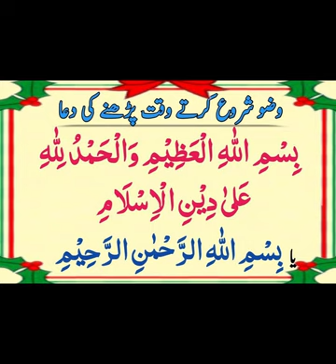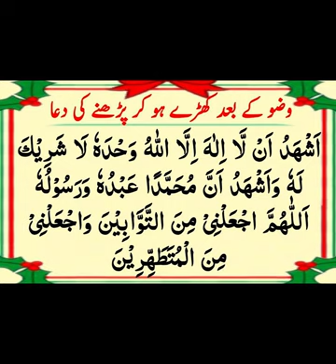Wazu Ki Dua | Masnoon Duain | Nai Subah